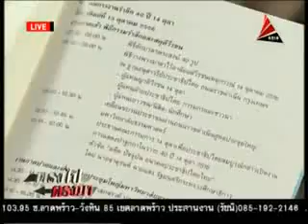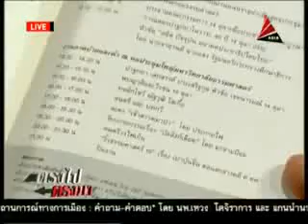ตรงไปตรงมา อดิศร เพียงเกษ 10ต.ค.56